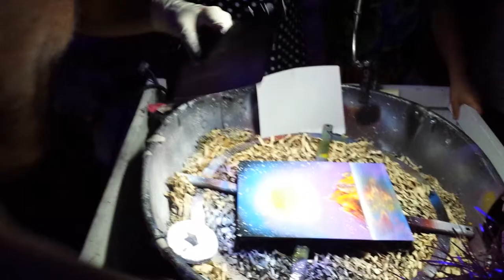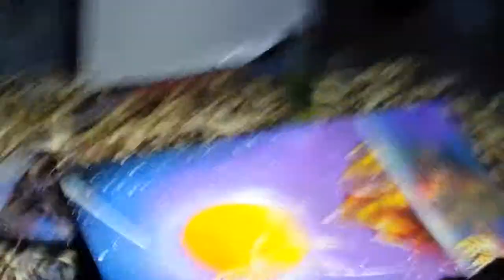Atom, World's fastest painter, Ko Samed